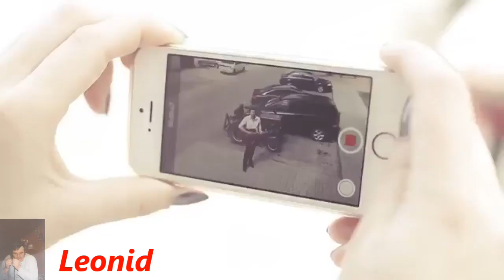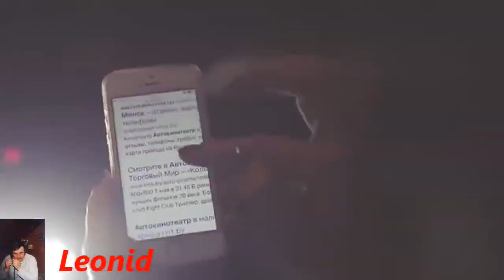Песня не женатого гитариста Виктор Перевал